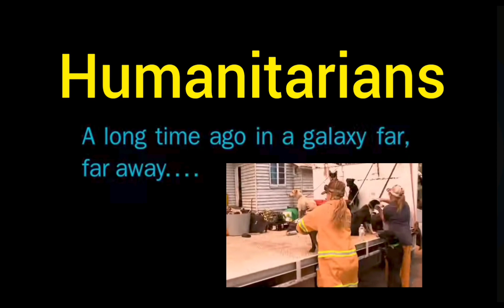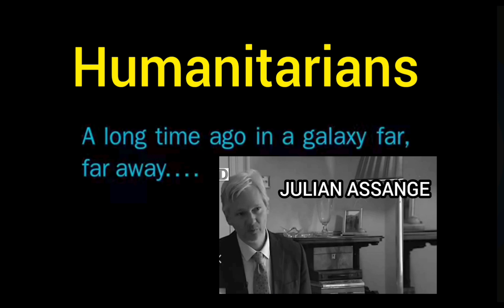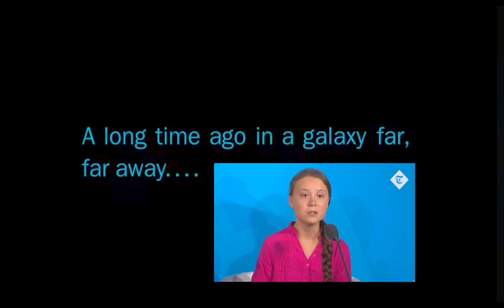Humanitarian Diet Comes and Goes Like Algorithms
Compiled, Edited and Uploaded to YouTube By Australian Professor Damien McCracken
26th October 2023 22:41pm Brisbane Queensland [ AEDLST ]